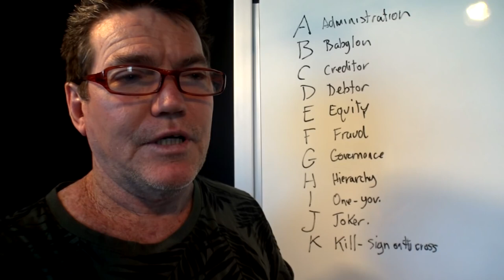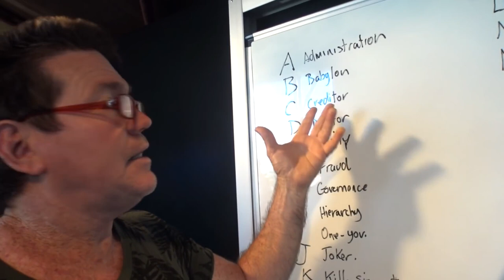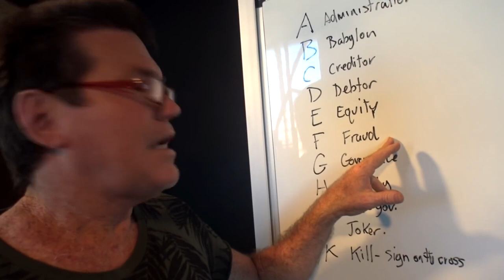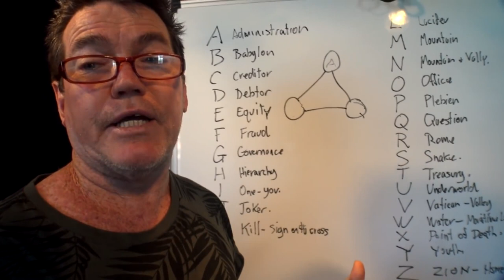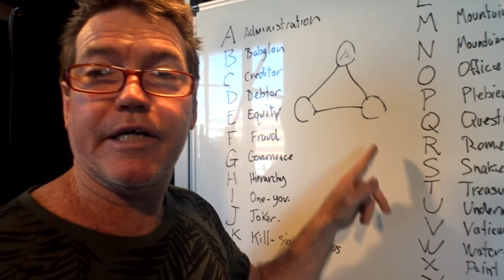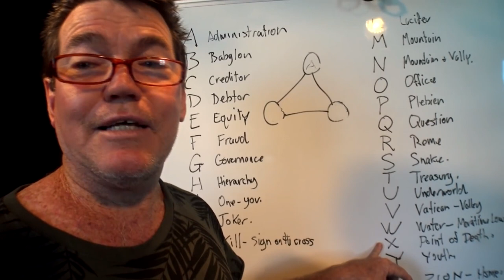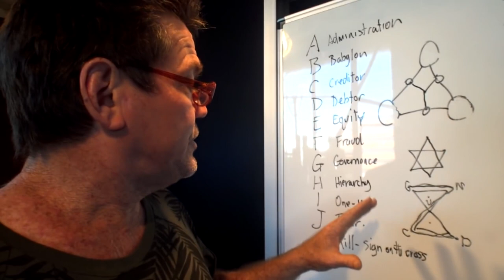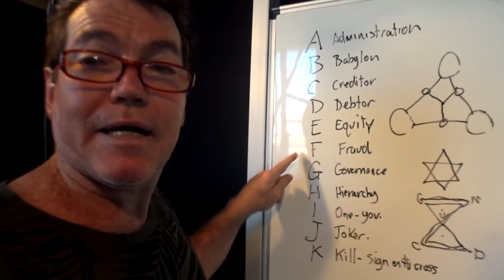🟢 The SECRET within the HIDDEN-SYSTEM.🔥🔥🔥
WE NOW DECLARE THAT WE ARE FREE, TRULY FREE. GRATITUDE.

UPLOADED FROM: Justinian Deception channel. Gratitude for the info.

FOREIGN-STATE Each Foreign-Nation/State are only FOREIGN because they are acting under "Acts of Commerce and Private Acts"...
"Presidential Executive Order" is a private Act of Commerce.

FOREIGN-STATE The Foreign-Nation-State have no IMMUNITY adhering to PRIVATE ACTS of COMMERCE - The law merchant - Lex Morcatoria - Uniform Commercial Code, which are Public Policy.

A CRIME is an OFFENSE or VIOLATION against the PUBLIC LAW.

1. Acts within the bounds of EXTORTION.
2. Acts within the bounds of BLACKMAIL.
3. Acts within the bounds of CRIMINAL COERCION.
4. Acts within the bounds of OBSTRUCTION OF JUSTICE.
5. Acts within the bounds of MISCONDUCT IN PUBLIC OFFICE.
6. Acts within the bounds of PERJURY.
7. Acts within the bounds of DESTRUCTION of DOCUMENTS subject to SUBPOENA.
8. Acts within the bounds of FALSE SWEARING.
9. Acts within the bounds of COMPOUNDING CRIME.
10. Acts within the bounds of SIMULATING LEGAL PROCESS.
11. Acts within the bounds of TAMPERING with PUBLIC RECORDS.
12. Acts within the bounds of RACKETEERING ACTIVITIES AND CONTINUING CRIMINAL ENTERPRISE.
13.Actions of BATTERY being facilitated by R.A.C.C.E. and Action of CRIMINAL COERCION whereby causing bodily injury to PETITIONER , as a WITNESS and as an at RISK man. Conspiring actors: judge, attorney, third-party man or woman, et. al.